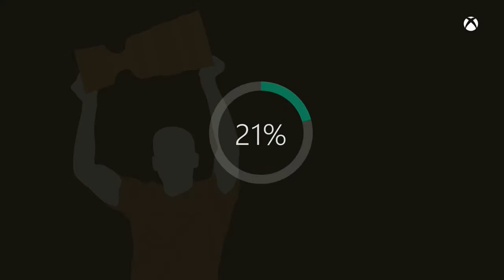Let's Play Fifa 14 Ultimate Team [Deutsch/HD] - XBox One #033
Hier ein weiterer Teil unserer Fifa 14 Reihe auf der XBox One.